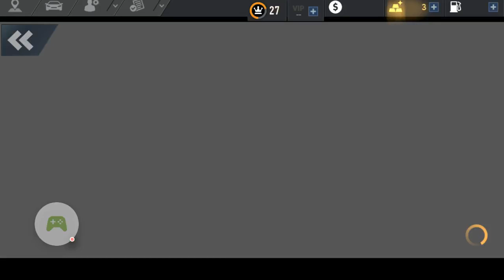Need For Speed: No Limits Hot Wheels Fastlane Day 2| Twitch Edition (GLCVG#89)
Remembering The Old Video Game Days!!!

NFSNL Hot Wheels Fastlane | Day 2
Event 1| Nitro Rush | Harbor Town Run,Day | 7:50 |

Event 2| Hunter | Snake Pass ,Day |12:31 |

Event 3| Airborne |Ironboar Bridge Sprint,Day | 20:55 |

Event 4| Time Trial | Dry Gulch ByPass,Day |26:17 |

Event 5| Hunter | Cornerstone North, Evening | 30:00 |